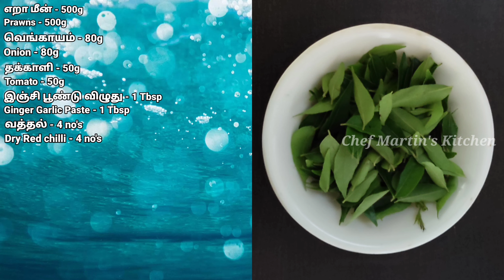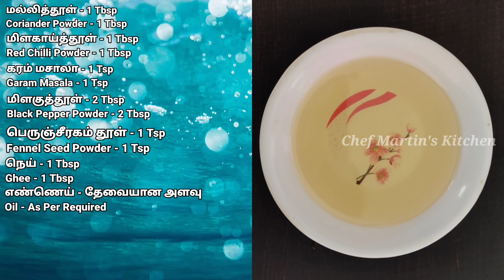எறா மிளகு வறுவல் | Prawn Pepper Fry | Prawn Masala | Prawn Pepper Fry Recipe In Tamil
எறா மிளகு வறுவல் | இந்த Style ல செஞ்சி பாருங்க மறக்கவே மாட்டிங்க | Prawn Pepper Fry Recipe In Tamil

Prawn pepper fry is a recipe which was on my mind for quite some time. It is spicy, hot and totally delicious. I made it comepletely southindian style, but there are so many version of this recipe. Will share all of them soon.

Ingredients For Prawn Pepper Fry:-

Prawn           - 500 gm
Onion            - 80 gm
Tomato         - 50 gm
Ginger garlic paste - 1 tbsp
Red Chilly      - 4 no
Curry leaves  - few
Coriander leaf - few
Oil                        - as per req
Salt                      - as per req